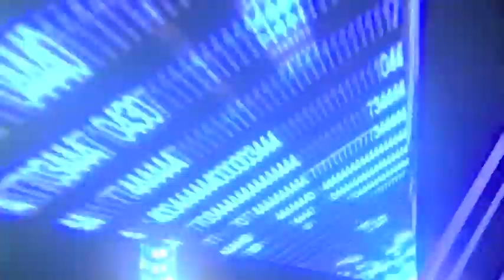Man flees, climbs building to evade police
A man fled from officers Wednesday evening and shimmied up the side of a local business to the roof. Visit JacksonCountyDaily.com for more information on this story.